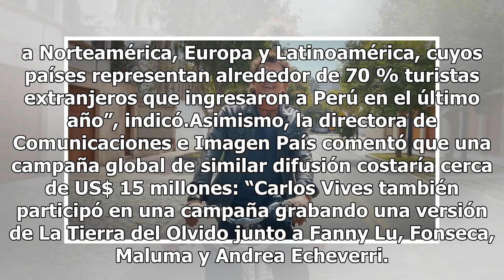Promperú: Impacto económico de videoclip de Carlos Vives será de S/. 15 millones | Periodismo en ...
Promperú: Impacto económico de videoclip de Carlos Vives será de S/. 15 millones | Periodismo en Línea